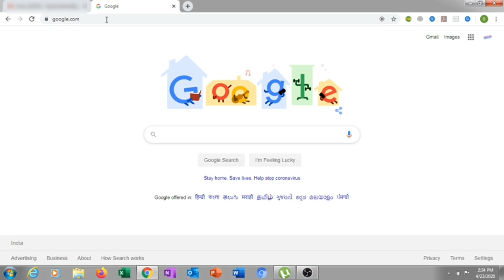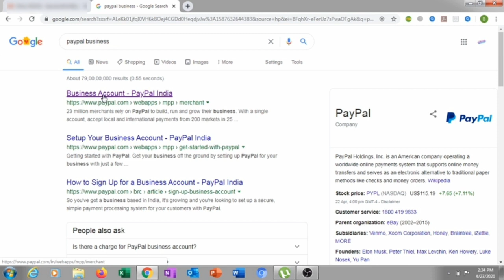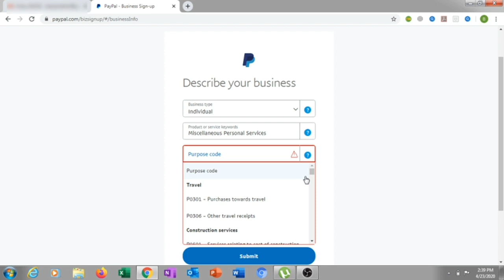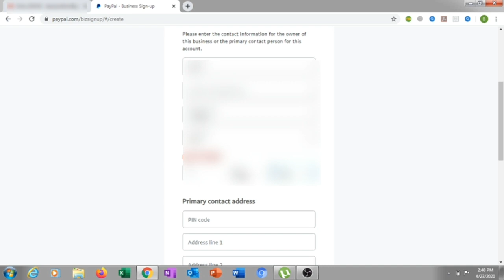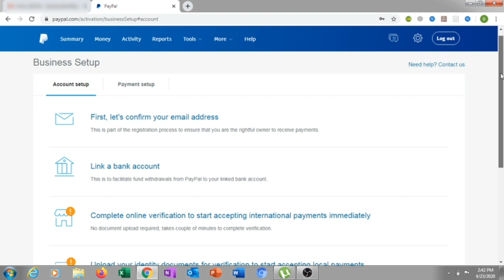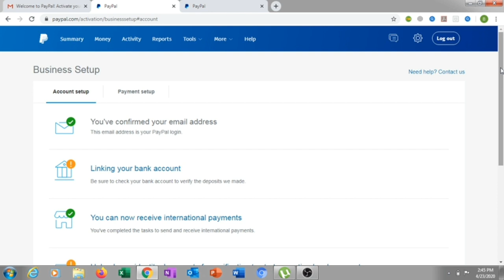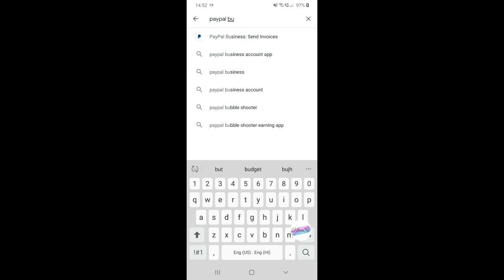PayPal Business account - how to make paypal account 2020!! PayPal account kaise banaye (Live demo)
Want to earn online, Let me show you How to create Paypal Business Account.
It is the first step to start earning dollars,Pound,Euro etc.
Get a PayPal business account in India to accept payments from overseas in more than 25 currencies from 203 million customers
A complete Guide on How to link Paypal account with Savings bank account.

In my upcoming videos I will show you many methods to earn in dollars,pound,Euro etc without investing a single penny from your pocket.